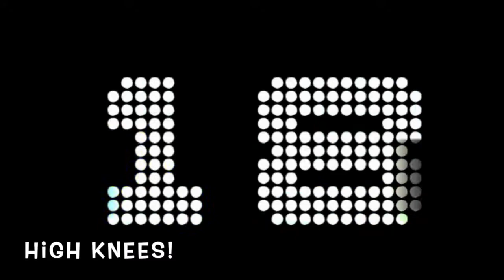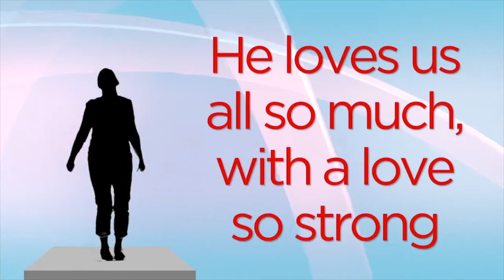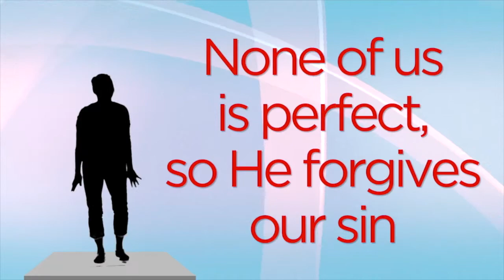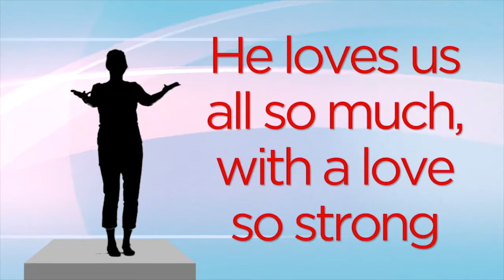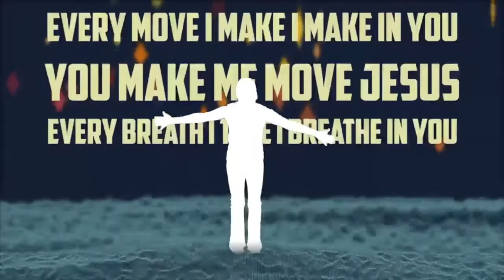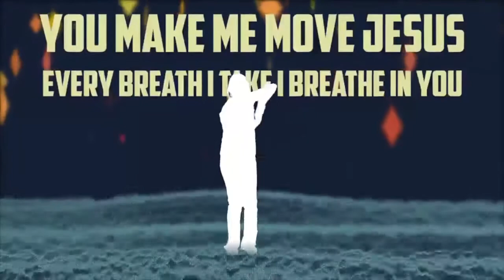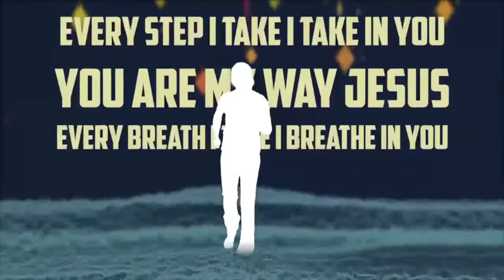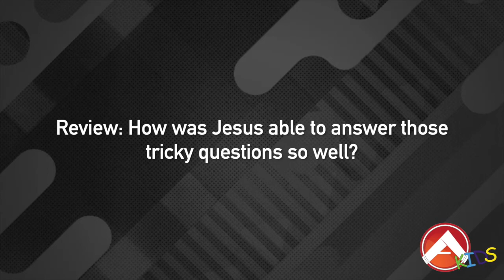Jesus Was Questioned - October 25, 2020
Anchor Church Kid's Ministry worship video for the week of October 25, 2020.